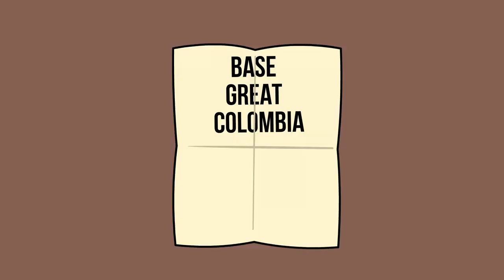History of South America